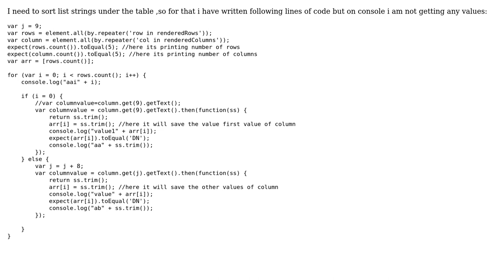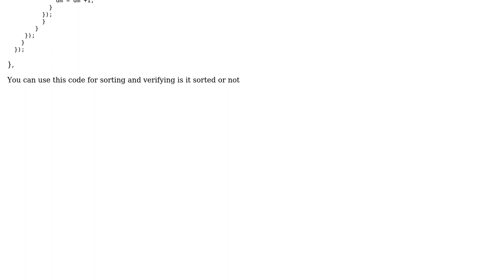Protractor:How to store values in array and then to do sorting (2 Solutions!!)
Protractor:How to store values in array and then to do sorting

With thanks & praise to God, and with thanks to the many people who have made this project possible! | Content (except music & images) licensed under CC BY-SA | Music | Images & others | With thanks to user Sujata Dwivedi user Madhu S.N user hankduan and the Stack Exchange Network Trademarks are property of their respective owners. You are responsible for your own actions.